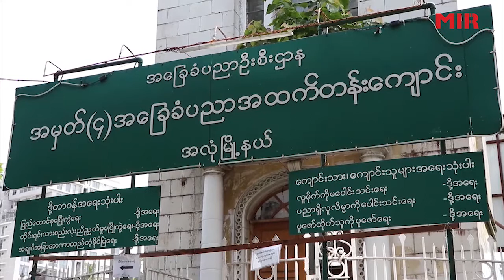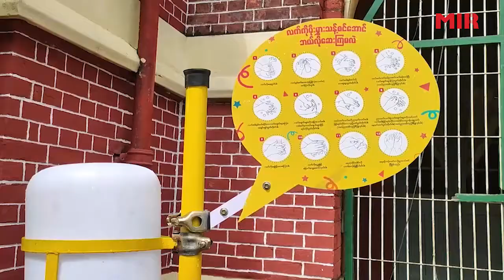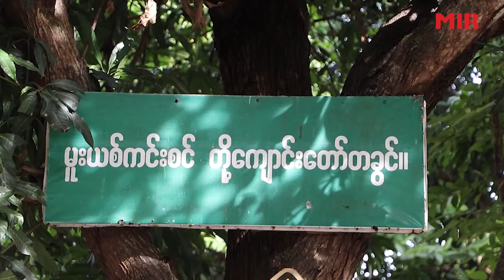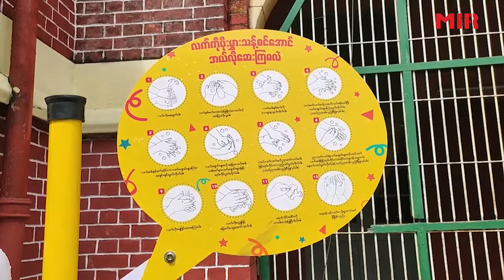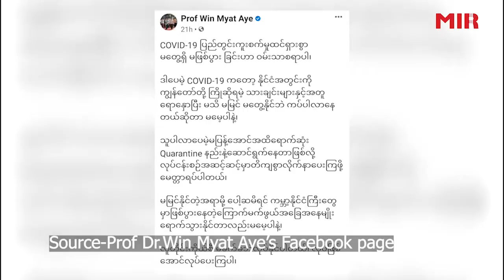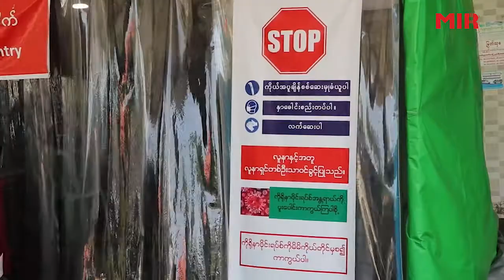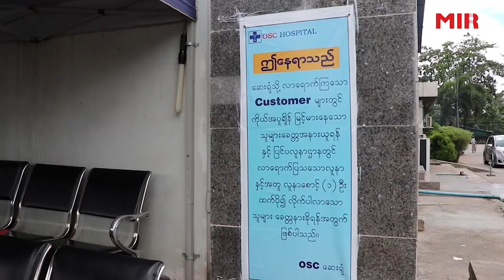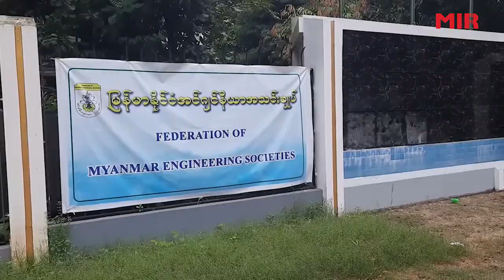Myanmar Today Review (27-6-2020)================================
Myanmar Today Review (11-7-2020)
On today’s show
1. Government to reduce teaching hours at schools.

2. Union Minister guides people to follow quarantine steps.

3. Construction Sector of Myanmar Prioritizing Quality.

4. DMH warn of more rain in the coming days.

MI Radio is always bringing you the coolest hits and the latest headlines on local and international news every top of the hour with DJ Melody.